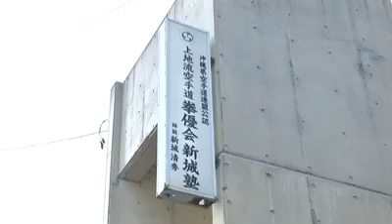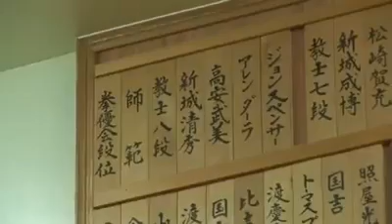Uechi Ryu/ Shinjo Kiyohide Sensei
Kiyohide Shinjo (新城 清秀, Shinjō Kiyohide, born November 3, 1951, Ie Island) is a nine-time all-Okinawa kata and kumite champion, and a master (10th dan) of Uechi Ryū karate. One of his most memorable moments was his 3 second KO with a high toe kick.[1] Master Shinjo's unparalleled success in Okinawan karate competition earned him the nickname "Okinawa's Superman".[2]

Kiyohide Shinjo is the son and student of Seiyu Shinjo. Shinjo earned his shodan at his father's school at age 16.[3] After his father's death in 1981, Shinjo retired undefeated from karate competition and founded the Kenyukai fraternity within the Uechi Ryū Association. "Ken" means "fist", "yu" is derived from Seiyu Shinjo's name, and "kai" means "group", so "Kenyukai" means "Seiyu Shinjo's strong fist group".[4] At that time he also took over his father's dōjō in Kadena, Okinawa.
Shinjo has served on the Okinawa Karate Federation Board of Directors since 1980. He was elected chairman of that board for periods spanning 1991 through 1994, and he was the youngest person ever elected to that position.[
In 2004, Shinjo moved his dōjō to Toguchi in Yomitan, Okinawa. He has senior students all over the world.

SPANISH:
el3 de noviembre de 1951en Ie (Okinawa) . El éxito incomparable del maestro Shinjo en la competencia de karate de Okinawa le ha valido el apodo de Superman de Okinawa .

Histórico

Kiyohide Shinjo es el hijo y alumno de Seiyu Shinjo. Shinjo obtuvo su shodan en la escuela de su padre a los 16 años. Después de la muerte de su padre en 1979, Shinjo se retiró invicto de la competencia de kárate y fundó la fraternidad Kenyukai dentro de la Asociación Uechi Ryu. Por esta época, también se hizo cargo del dojo de su padre en Kadena , Okinawa .
Shinjo ha sido miembro de la junta directiva de la Federación de Karate de Okinawa desde 1980 . Fue elegido presidente de esta junta por períodos de 1991 a 1994 y fue la persona más joven en ser elegida para este cargo.
En 2004, el dojo del Maestro Kiyohide Shinjo se mudó a Yomitan , Okinawa